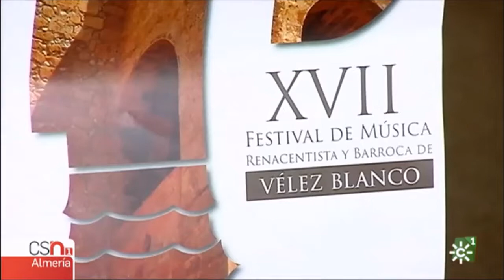Opera en el Festival Renacentista de Vélez Blanco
Por primera vez la opera estará presente en el Festival Renacentista de Vélez Blanco que se celebra a final de junio. Otro de los platos fuertes es la presencia de la orquesta barroca de Helsinki.